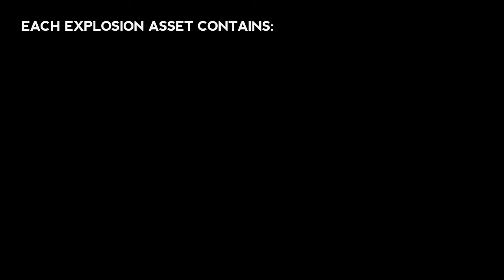Explosions for Games Vol: II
Ideal for both indie & AAA developers – the pack contains engine-ready flipbooks, production friendly source assets and will save you hundreds of hours of simulating, rendering, compositing!

Suitable for use in any games engine (Unreal Engine 4, CryEngine, Unity, etc…) and easy to re-author from After Effects source files.